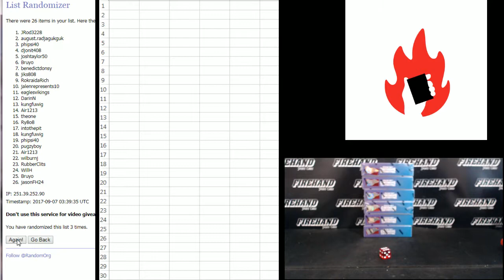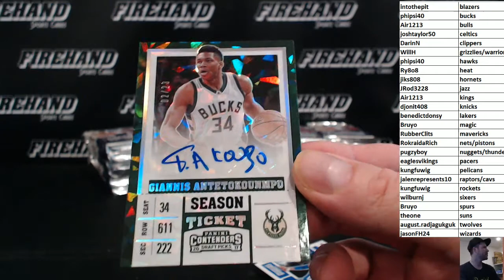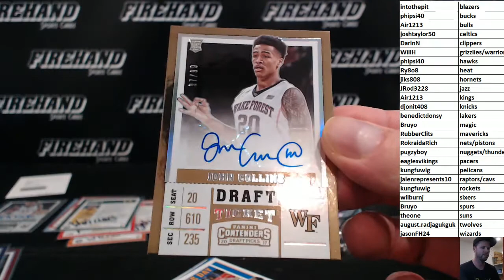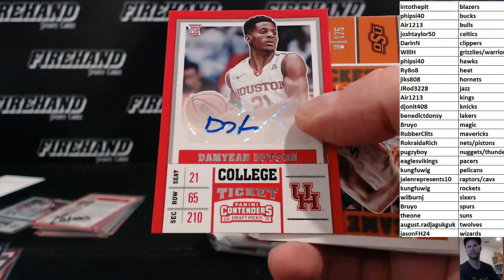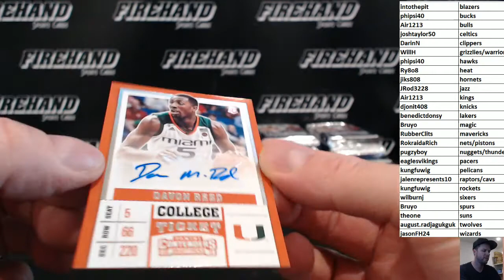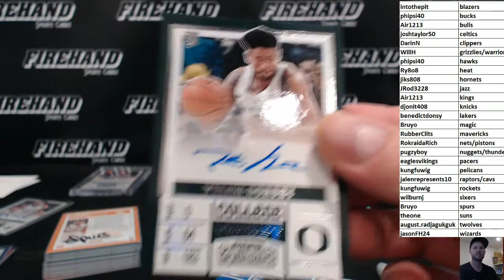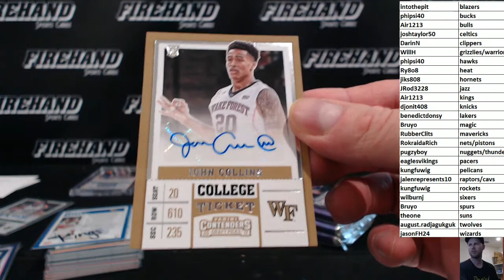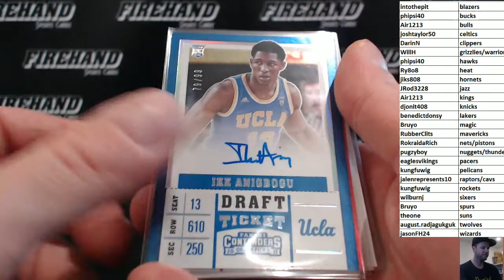2017-18 Contenders Draft Picks Basketball 6 Box Random Random Teams #2 ~ 9/6/17